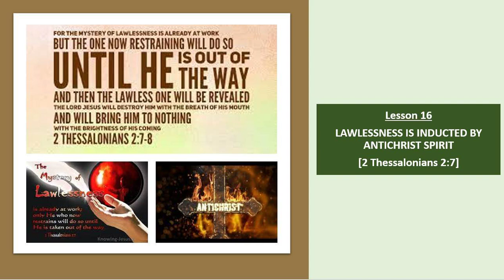Lesson 16 - "LAWLESSNESS IS INDUCTED BY ANTICHRIST SPIRIT [2 Thessalonians 2 :7]"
In this video we have spoken from the perspective that the LAWLESSNESS is something introduced and managed by Antichrist Spirit. Many people are deeply influenced with lawlessness unknowingly but it will separate you from the love of God forever.